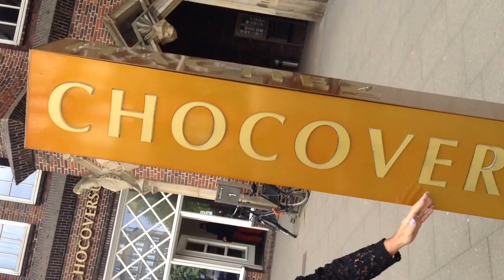2.- LLegando al famoso Museo del Chocolate PRESENTACION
me encantaría conocerte y si deseas algún video de este maravilloso lugar, lo hago!!! Orgullosa que nuestro Perú está entre los países que tiene el Cacao, entre ellos está Ecuador y el Africa, Venezuela, Brasil, el proceso es interesante, el cacao primero se tuesta, se muele y procesa, lo interesante de este tema es que las máquinas son lo principal, que hacen un chocolate delicioso que se vende en todo el mundo. Traté de hacer los mejores videos dentro de mis posibilidades, pues solo se permiten fotos, SUSCRIBETE SIEMPRE TENGO VIDEOS INTERESANTES DE LA PRIMERA POTENCIA MUNDIAL QUE ES ALEMANIA Orgullosa que nuestro Perú está entre los países que tiene el Cacao, entre ellos está Ecuador y el Africa, Venezuela, Brasil, el proceso es interesante, el cacao primero se tuesta, se muele y procesa, lo interesante de este tema es que las máquinas son lo principal, que hacen un chocolate delicioso que se vende en todo el mundo.